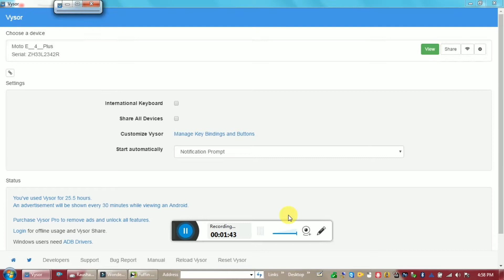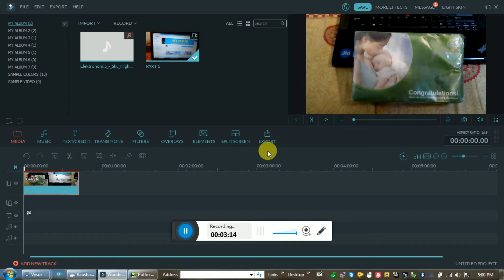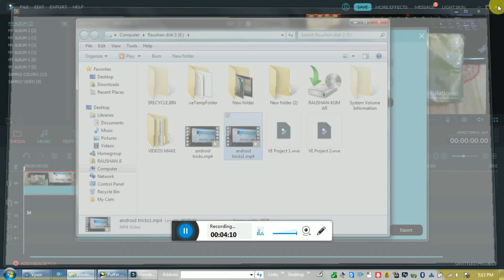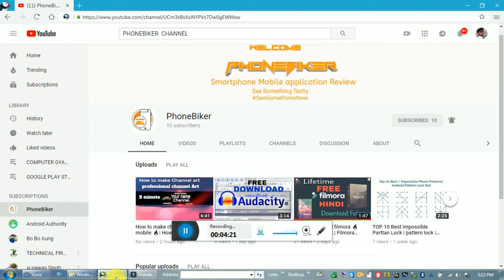Filmora free licence key/watermark free not show in videos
Hello dosto,filmora software me watermark kaise hataye in hindi,filmora ko free me buy kaise kare,filmora ke licence ko free me kaise lagaye aur use kare watermark free videos,filmora se aachi aditing kare free me licence,es video me filmora ke baare me sabhi baate di gayi hai kripya video ko pura dekhe wondershare ke jaari jaankari hindi me watch kare.

how to use wondershare filmora free
how to use free wondershare filmora
how to buy free licence wondershare filmora
how to buy free licence wondershare filmora 2018

PubG Kr Live With Panda3ReD YT 🐼

GameTain3ReDYT
Panda3ReD YT
KillerYT GaminG

Panda3ReD YT

KillerYT GaminG